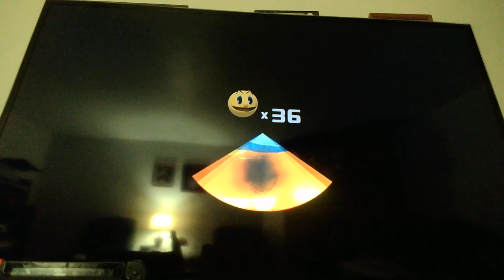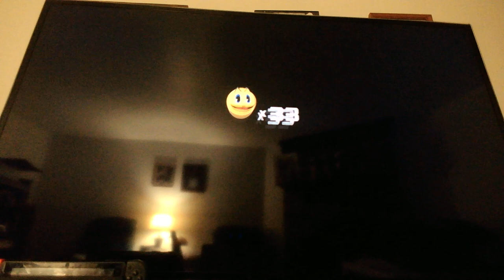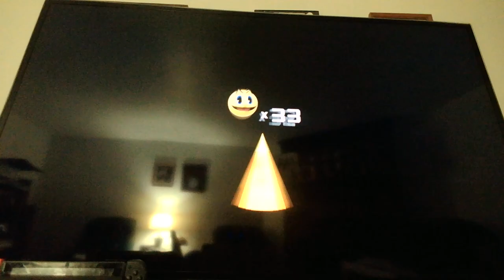pac-man and the ghostly adventures ep 5 cold feelings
this ep we finally get to the temple  of ice